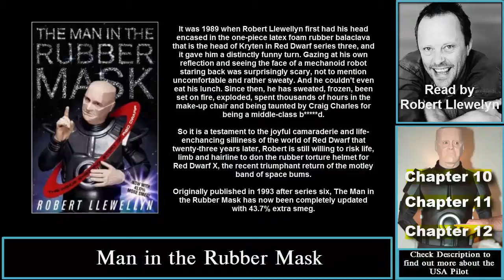Man in the Rubber Mask - Chapters 10,11 & 12 (The Inside Smegging Story of Red Dwarf USA)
00:00 US Pilot
27:23 US Pilot
51:58 US Pilot